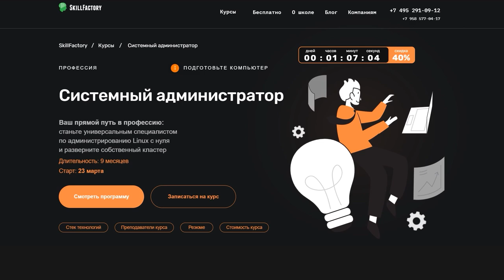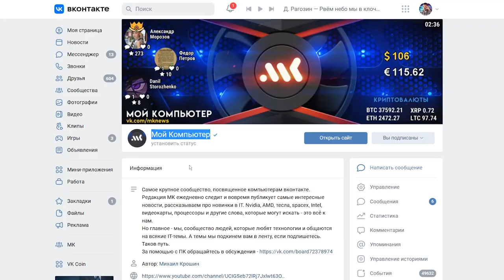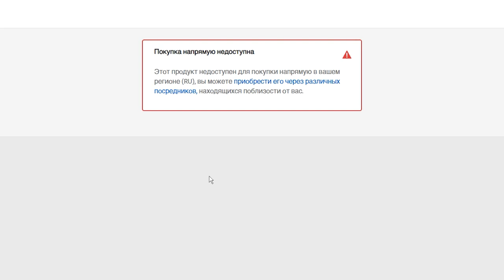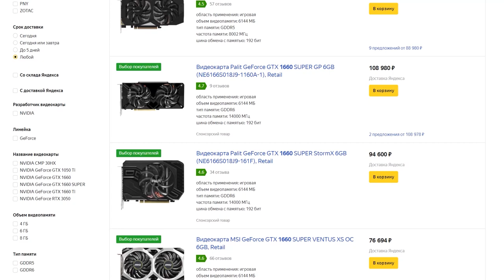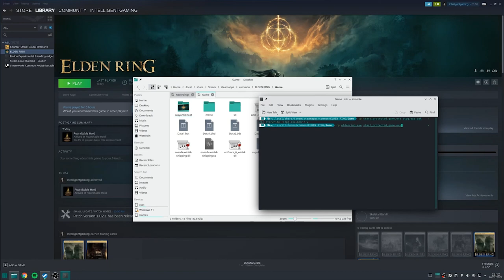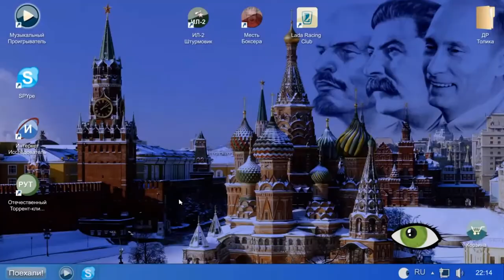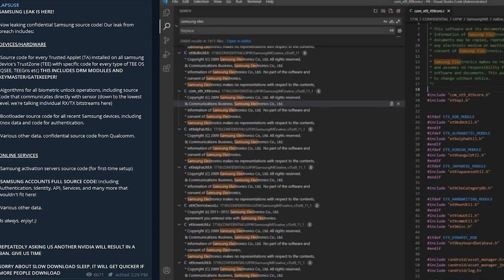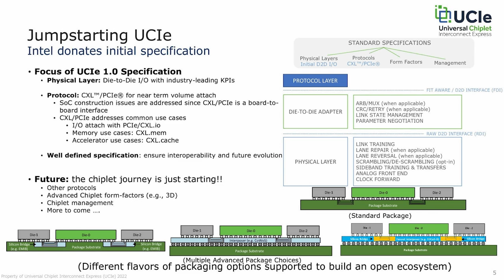Жизнь без Intel, AMD, Nvidia, Apple и технологий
00:00 - Вступление
03:36 - Реакция IT-компаний на санкции
06:51 - Дефицит и рост цен. Что дальше?
09:38 -  Кто остался на Российском рынке
11:27 - Поднять пиратский флаг!
12:07 - Наступит ли Чебурнет?
13:32 - Хакеры атакуют Nvidia и Samsung
14:47 - Новая эра процессоров - UCIe

Используй нашу реферальную ссылку для регистрации, 30 дней использования бесплатно.